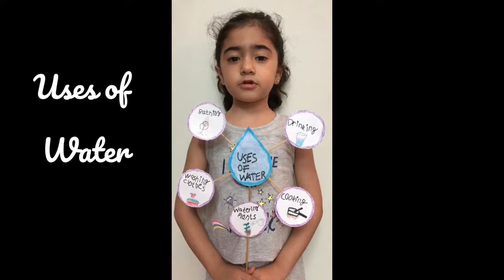Kids activities | Homeschooling | Rayz International Preschool | Best Preschool Noida | Rayzians